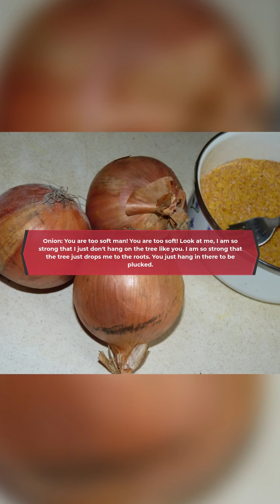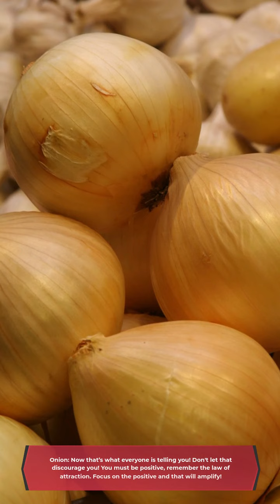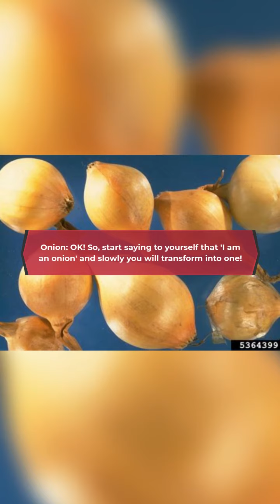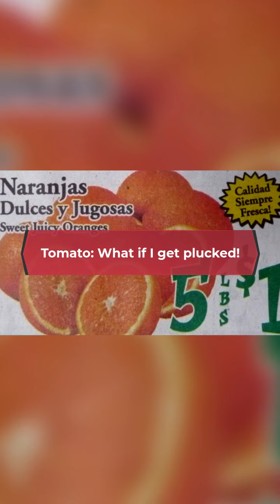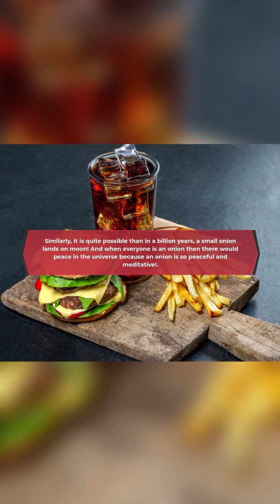Onion funny story